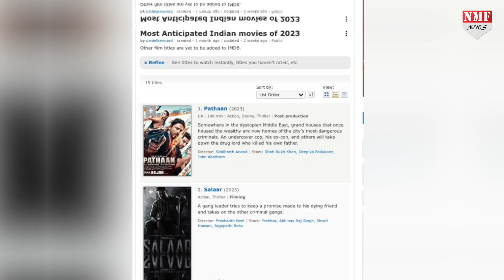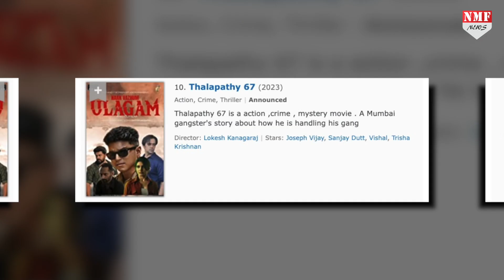Shahrukh की Pathaan ने विरोध के बीच South Industry को चटाई धूल, देखते रह गए सब !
शाहरुख खान की पठान 25 जनवरी को सिनेमाघरों में रिलीज होने जा रही है…. इस एक्शन फिल्म में शाहरुख खान के अलावा दीपिका पादुकोण और जॉन अब्राहम भी हैं…

Producer Prashant
Editor Neha